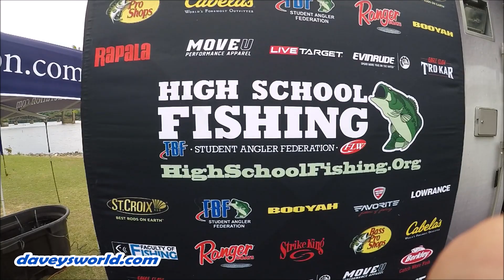2019 High School World Finals- Lake Pickwick Florence Alabama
I had the opportunity to get out to the High School World Bass Fishing Finals in Florence Alabama.  The top 400 teams from around the world compete for big scholarship money on Lake Pickwick.  And when I say big money, we are talking $100,000 in scholarship money to the first place team.  I think there were over a couple of million dollars in scholarship money up for grabs this week.
Teams from all over the country as well as Zimbabwe and Canada were competing for top prize.  Male teams, female teams and mixed teams all competed for the top prize.